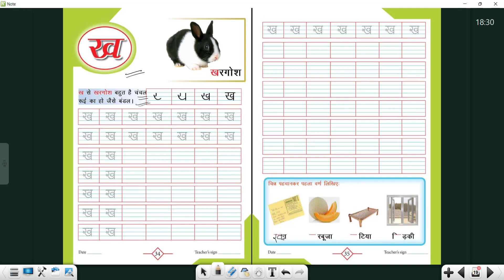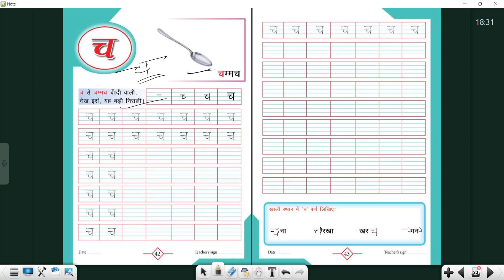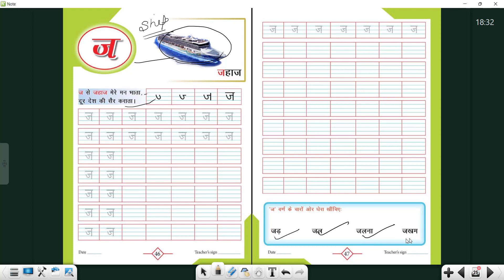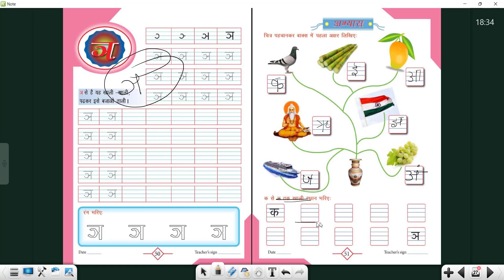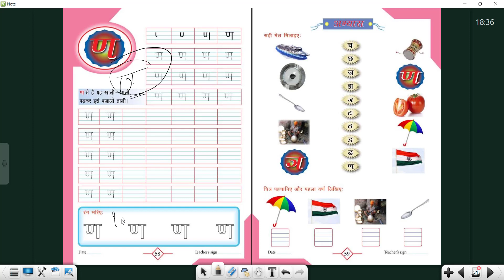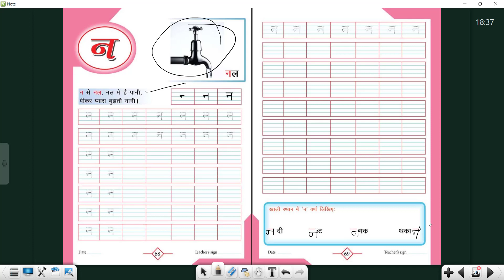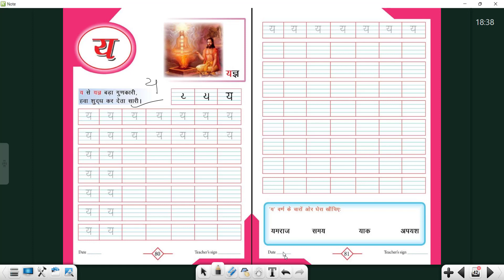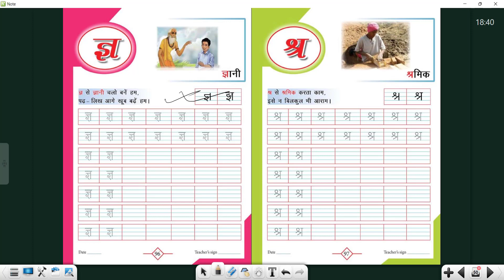क ख ग घ | Hindi Alphabets | Varnamala | Learn Hindi | को हिंदी में क्या कहते हैं? | Books Gyan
In this video children will be able to learn hindi alphabets and letters and also kids will learn things that start with each hindi alphabet with the help of animation and colorful visuals.

Lyrics
क | क से कबूतर (Pigeon)
ख | ख से खजाना (Treasure)
ग | ग से गमला (Pot)
घ | घ  से घडी (Clock)
च | च से चम्मच (Spoon)
छ | छ से छतरी (Umbrella)
द | द से दवाई (Medicines)
प | प से पपीता (Papaya)
फ | फ से फल (Fruits)
व | व से वन (Jungle)

This Hindi क ख ग घ Song cartoon video will help kids learn Hindi Alphabets क ख ग घ & more. Our collection of Nursery Rhyme Songs, Children Songs, Kids Songs, Baby Songs, Nursery Songs, ABC Songs will surely help your kids learn quick with entertainment and good music. Preschool & Kindergarten School Teachers can show our channel which has 3D animation videos to toddlers & babies to teach them basics like ABCD Songs & rhymes.

इस आर्टिकल में अ, आ, इ, ई... से लेकर क, ख, ग, घ से ज्ञ तक और हिंदी के लिए बारहखड़ी (क, का, कि, की. ) ऐसा तब होता है जब हमें उस नाम का उच्चारण कठिन लगता हो या हिंदी भाषा को इंग्लिश में सही ढंग से लिखना नहीं आता हो। ...